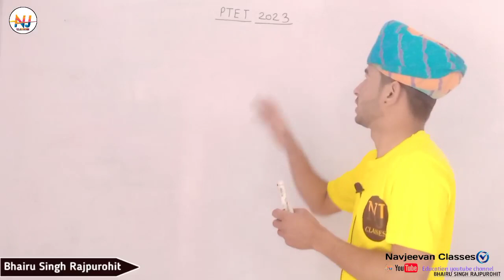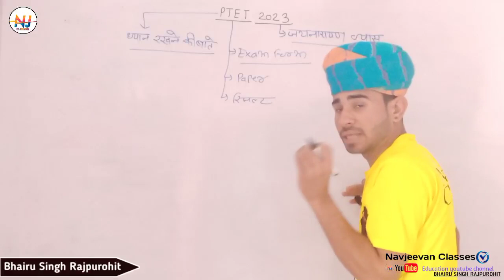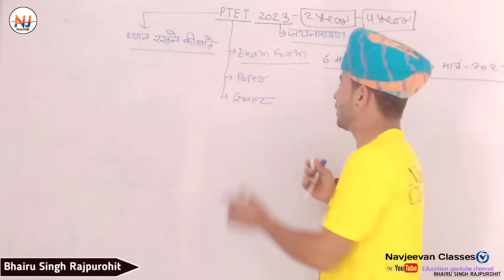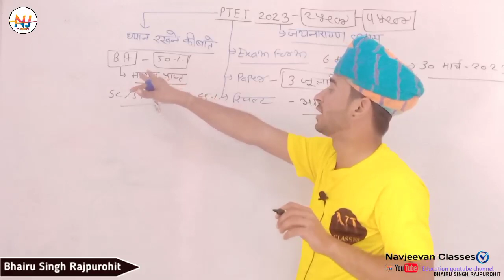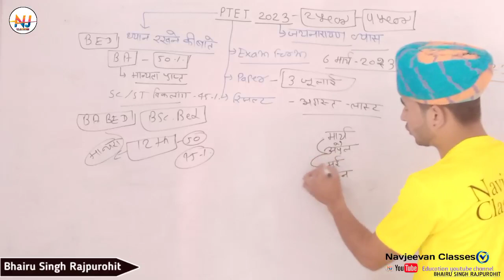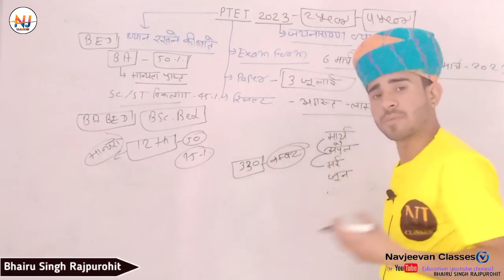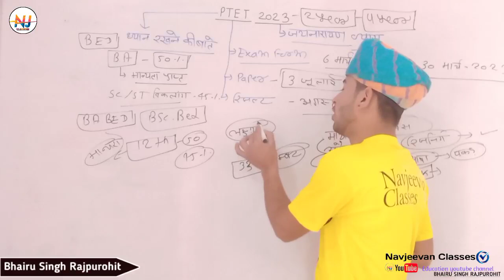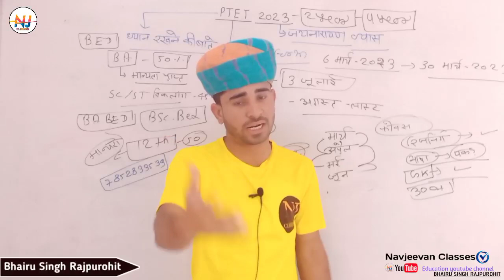PTET 2023/ फोर्म start/PTET News 2023/b.ed 2 year कैसे करे बेहतर तैयारी BSR PUROHIT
2023ptetnews